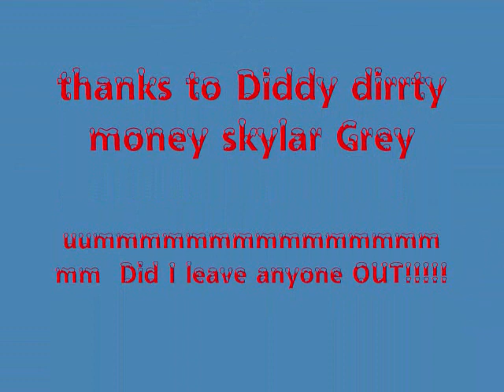P.Diddy coming home featuring legacy.wmv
p.diddy dirrty money, skylar grey,legacy